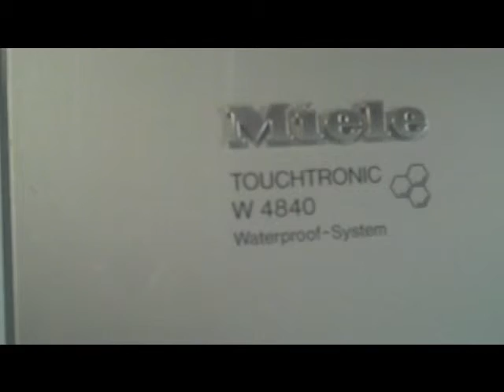Omaha Real Estate - Beebe Runyan Penthouse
This penthouse in Downtown Omaha is sold but we just listed the last 6 at a discounted price of $90-$110 a sq ft for the unfinished loft space.  After 3 days on the market we are already expecting contracts on 4 of them.  Finish your custom penthouse space in Downtown Omaha!